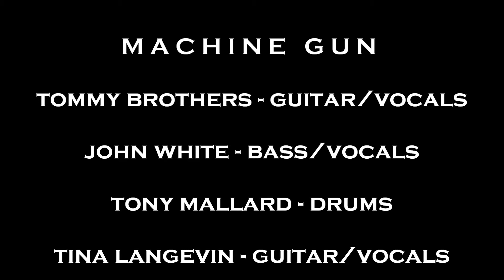120908 Machine Gun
Sept 8 2012 The Machine Gun Band @ Courts and Sports Bar and Grill in Wilmington NC. This is a short sampler of the music performed.

The music in this video is not owned by me or anyone in this video and is used strictly for non profit entertainment purposes.